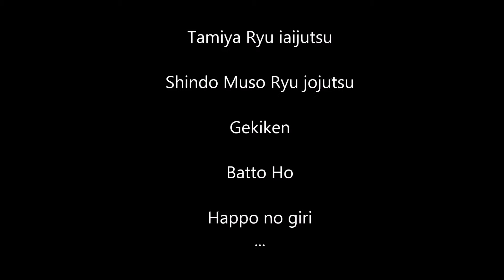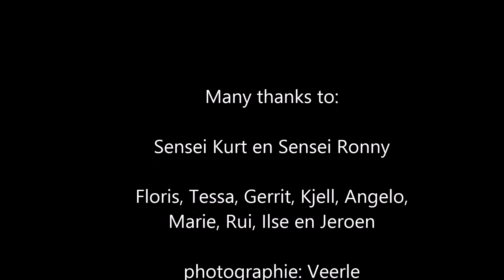demonstration 'de Leest', Izegem, 5 december 2015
Martial arts demonstration at 'De Leest', Izegem
5 december 2015
Performance of Tamiya Ryu iaijutsu, Shindo Muso Ryu jojutsu, gekiken, happo no giri, batto ho, ...

Many thanks to all participants: Floris, Tessa, Gerrit, Kjell, Angelo, Marie, Rui, Ilse, Jeroen, sensei Kurt en sensei Ronny
Thanks also  to our club-photographer: Veerle